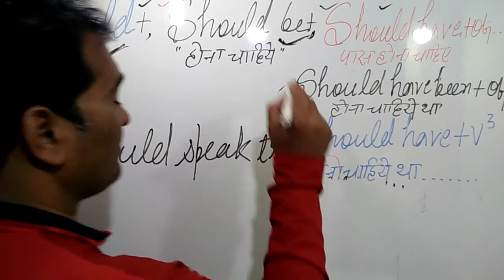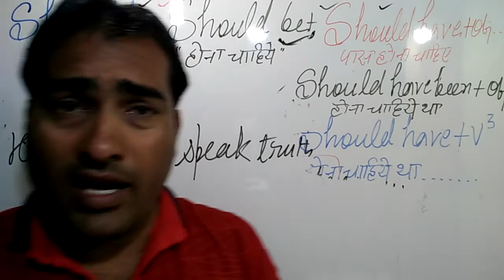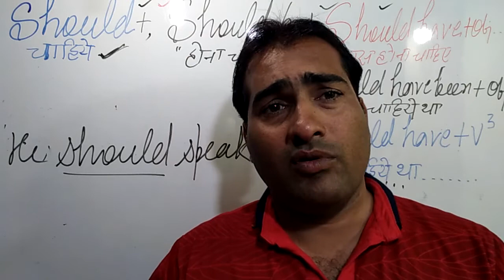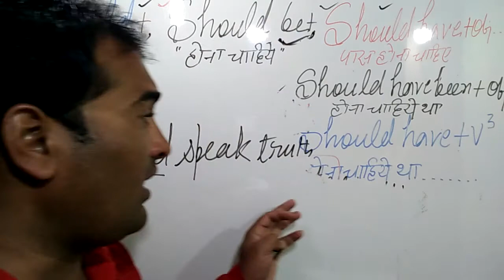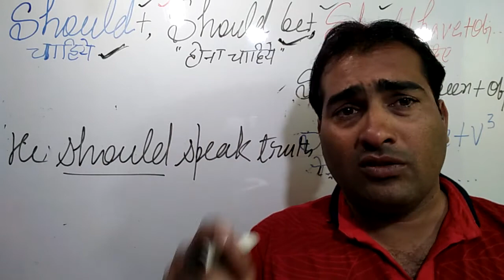Modal, use of Should, Should be, should have been, should have +v3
Modal,use of should, should be, should have, should have been  ,should have